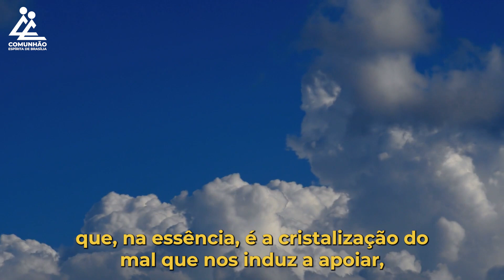A Voz do Coração | CURA DO MAL